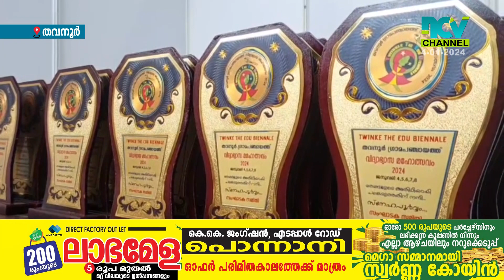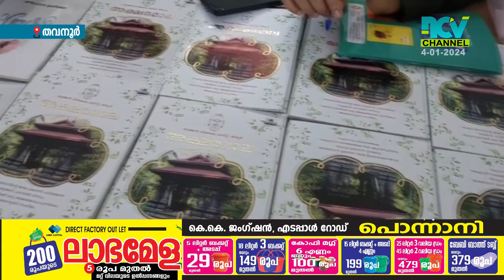തവനൂര്‍ ഗ്രാമപഞ്ചായത്തിന്റെ വിദ്യാഭ്യാസ മഹോത്സവത്തിന് തുടക്കമായി